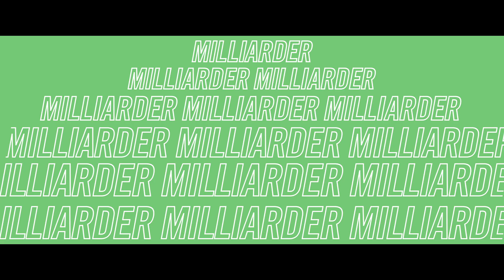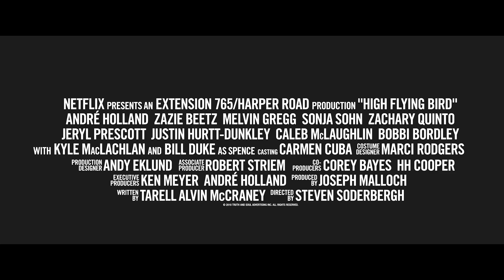High Flying Bird | Offisiell trailer [HD] | Netflix - NO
Under en basketball-lockout havner sportsagenten Ray Burke midt i en konfrontasjon mellom ligaen og spillerne. Karrieren står på spill, men Ray øker innsatsen. Han har 72 timer på seg til å gjennomføre en risikabel plan, og setter de andre spillerne i maktkampen ut av spill når han oppdager et smutthul som kan endre spillet for alltid. Resultatet stiller spørsmål ved hvem som eier spillet – og hvem som burde eie det. Regissert av Oscar-vinner Steven Soderbergh (Traffic) med manus av Oscar-vinner Tarell Alvin McCraney (Moonlight). HIGH FLYING BIRD har kritikerroste skuespillere, med blant andre  Zazie Beetz, Melvin Gregg, Sonja Sohn, Zachary Quinto, Kyle MacLachlan og Bill Duke på rollelisten og gjesteopptredener av NBA-spillerne Reggie Jackson, Karl-Anthony Towns og Donovan Mitchell.